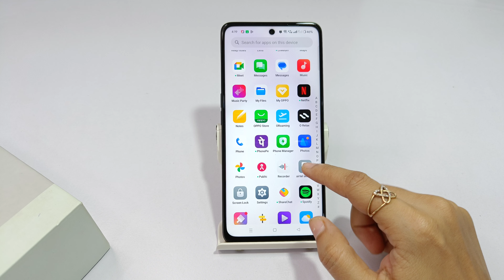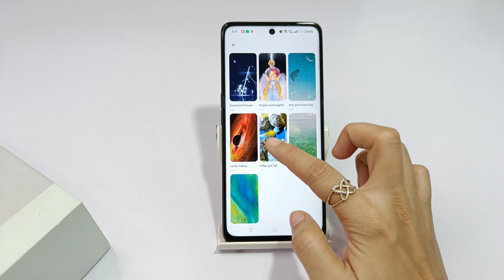How to set live wallpaper in oppo a3x 5g | oppo a3 pro me video wallpaper kaise lagaye